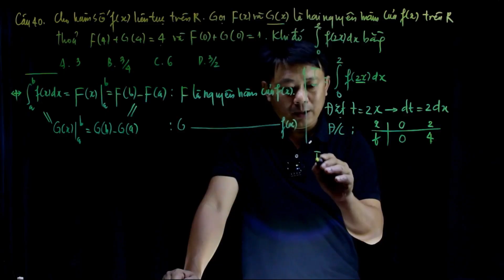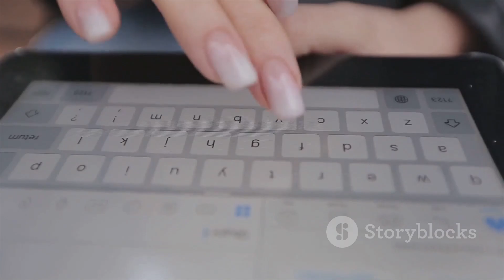Interstellar Comet 3I/ATLAS: Watch It Escape Our Solar System LIVE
Join us for an unforgettable cosmic event as we witness Interstellar Comet 3I/ATLAS escape our solar system live! Discovered in July 2025, this remarkable comet is only the third of its kind, offering a rare glimpse into the mysteries of the universe. In this video, we'll guide you through how to watch the live stream, where to find the comet in the night sky, and why it's an extraordinary opportunity for astronomers and space enthusiasts alike.

Don't miss the chance to see stunning views of 3I/ATLAS as it races away from our sun.